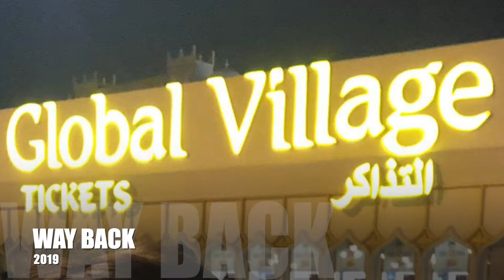GLOBAL VILLAGE DUBAI / BEST TOURIST SPOT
I'd like to share one of the tourist spots in Dubai UAE .Global Village in dubai has a different countries  inside. food and  lots of entertainment facilities.